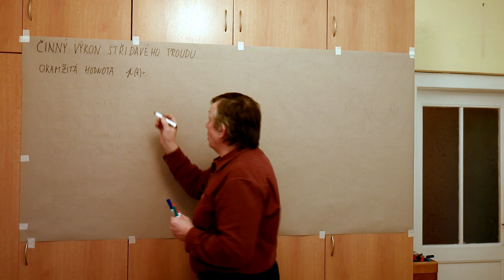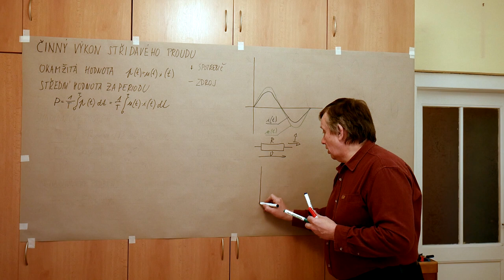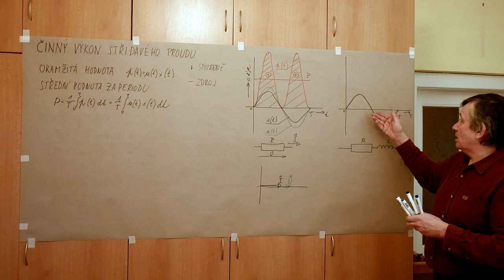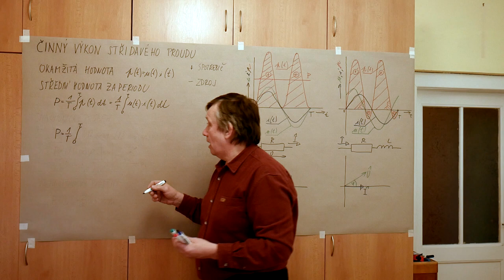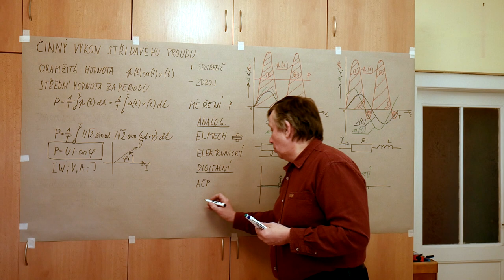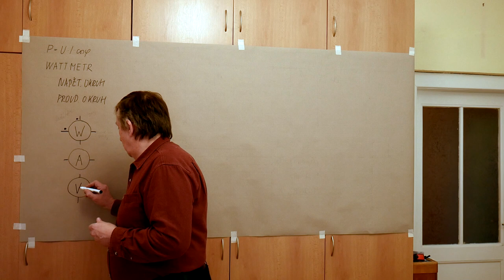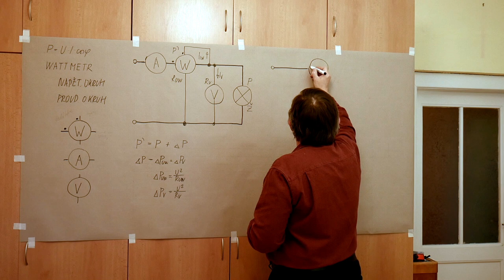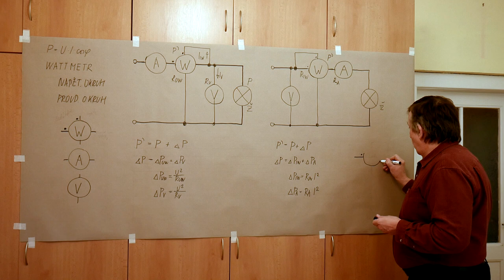LB - Poul - Činný výkon el. proudu